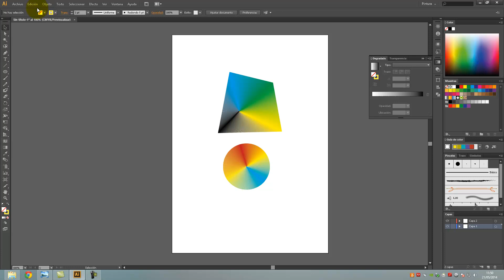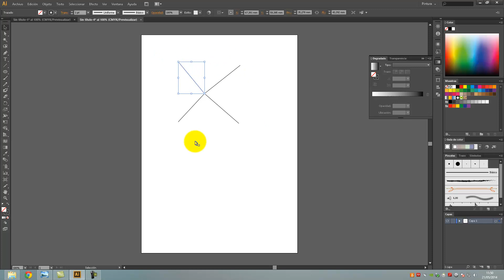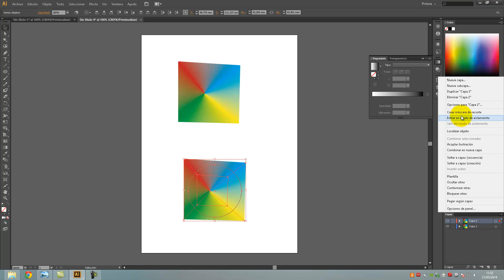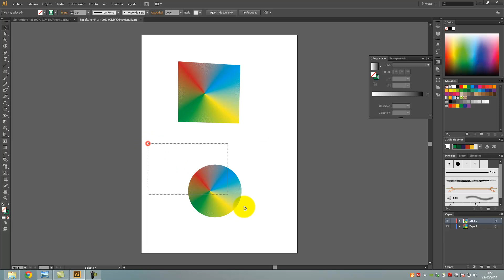Degradado conico Utilizando fusion en Illustrator